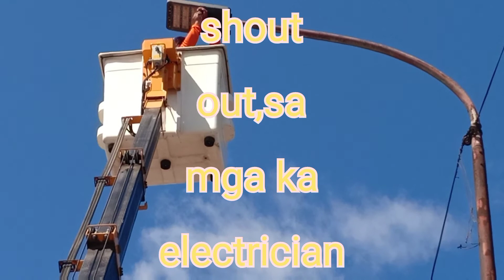Repair road way lighting